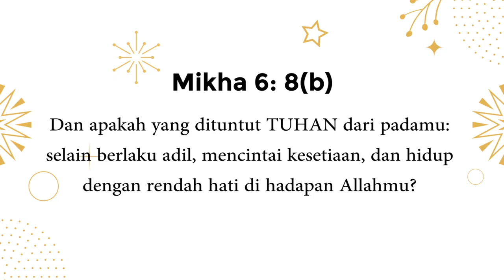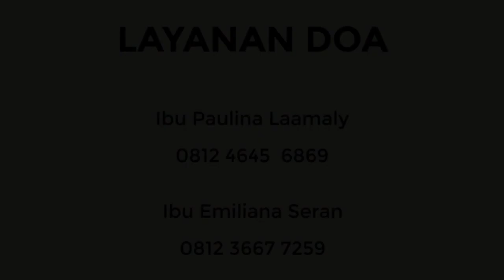Light of Revival 114 : HIDUP DALAM KERENDAHAN HATI (By. Pdm. Agustina Karpada, STh)